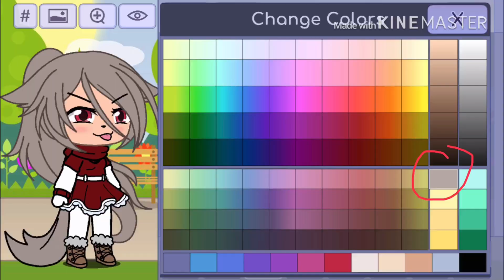HeHeHeHe Moonlight_Intro_OwO Moonlight_outro_OwO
Rules: ☺️
1: DON’T copy anyone’s work
2: theme is pastel colors and creepy stuff
3: if you ask me what my favorite songs are look in my favorite songs playlist xD

       :Winer Prizes:
        First place: I use your intro and outro collab with me and a shoutout :3
         Second place: gets to collab with me and a shoutout :3
          Third place: gets a shoutout :3